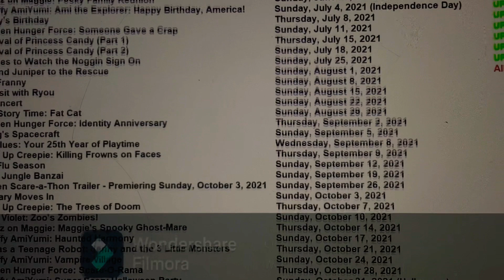January 13, 2024